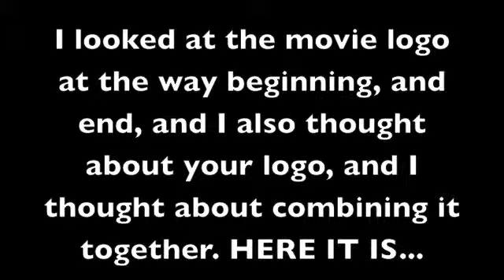THIS IS ONLY AN IDEA FOR SONIC PARADOX!!!!!! NOT ADVERTISING!!!!!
If you're Sonic Paradox, then PLZ watch tis video!

LITTTLE BIG PLANET 2 IS COMING WINTER 2010